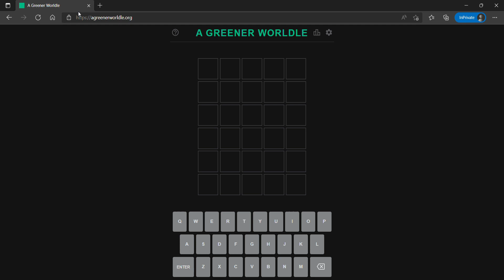A Greener Wordle 16 for 2/10/2022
This is inspired by WORDLE (the guessing game created by Josh Wardle). It was produced by the International Institute for the Environment and Development (IIED), which works with partners to build a fairer, more sustainable world.

Each guess must be a valid 5 letter word, and the GREENER WORLDLE will be a word that is related to climate change and the environment. Hit the enter button to submit.

After each guess, the colour of the tiles will change to show how close your guess was to the word. You want the tiles to turn green, just like the planet…